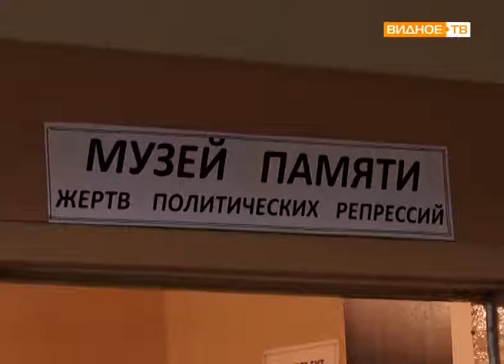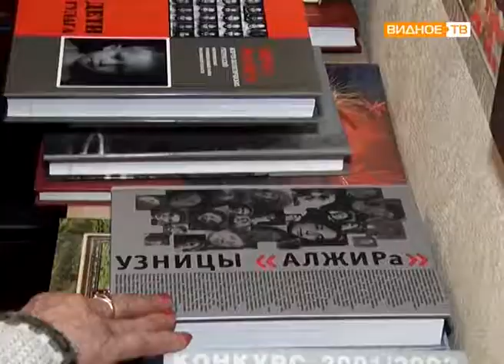"Наше Подмосковье" - музей памяти жертв политических репрессий в Видном